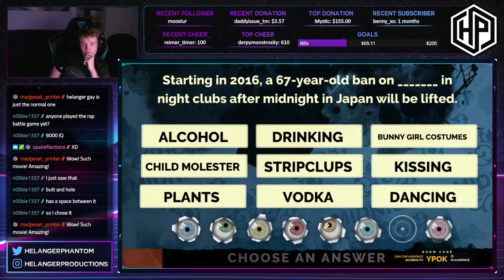Was that Thunder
This is the official DeSynkro Clips channel!
All of my best Twitch Clips in one big channel!

Live on Twitch, Monday - Friday, 4pm AWST